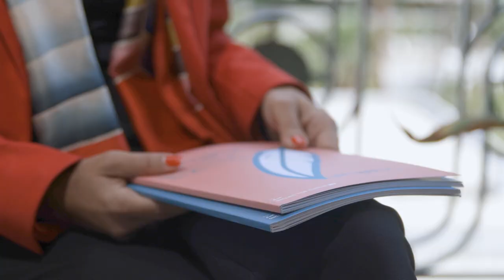دليل فقه قضــــاء المحكمــــة الإداريــــة في المجـــال البيئــي والعمراني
► Suivez-nous!